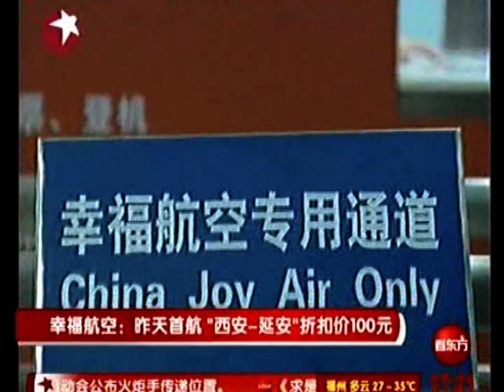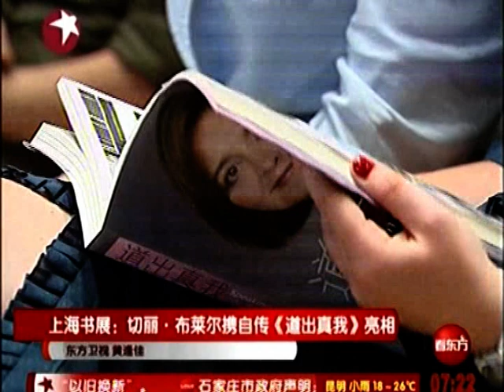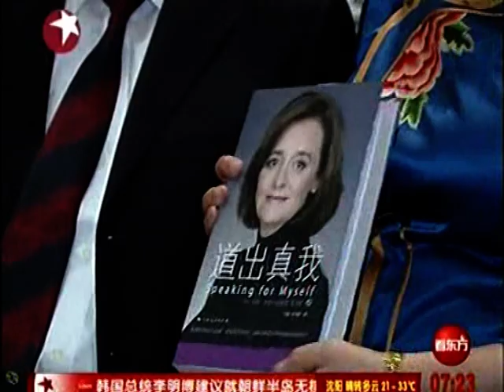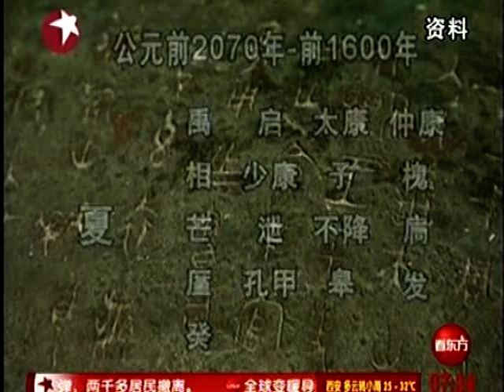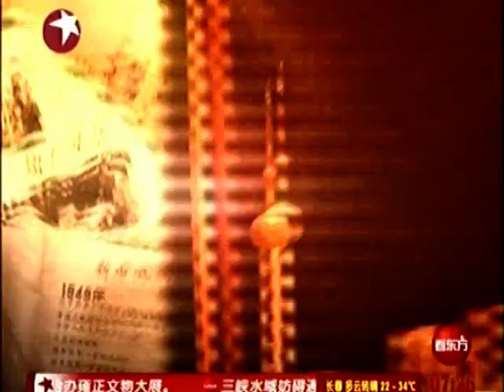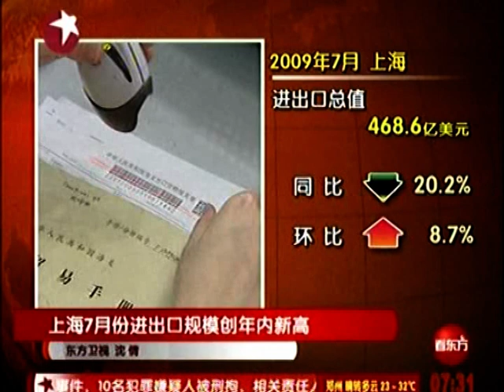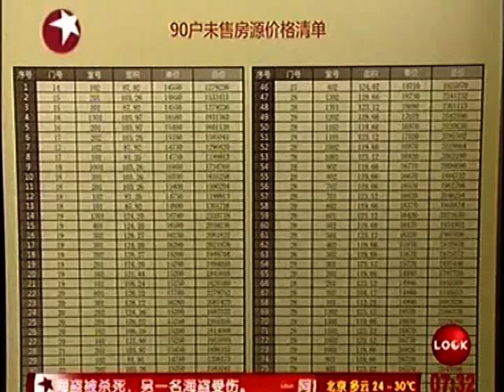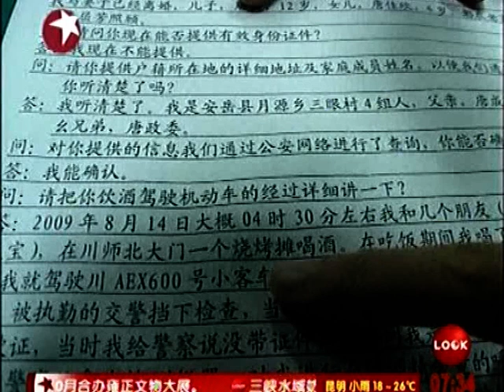中國人民山海情中央報道 communist China TV